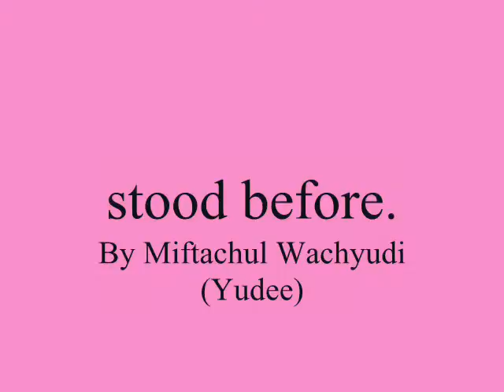stood before ,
do.
do so
Money is an excellent servant, but the host
very bad.